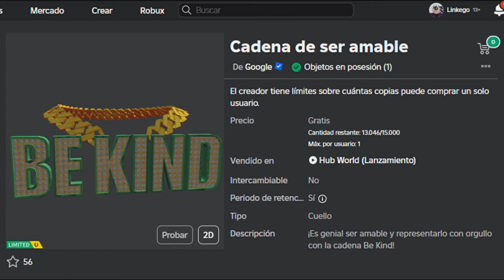¡RÁPIDO! RECLAMA FÁCIL CADENA DE LA AMABILIDAD GRATIS EN ROBLOX